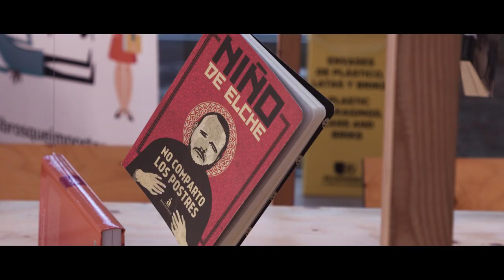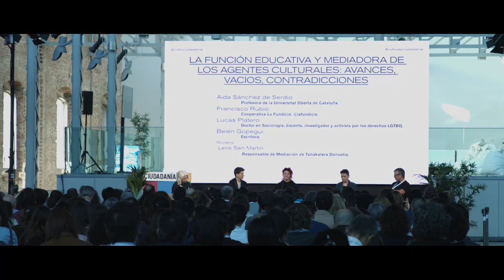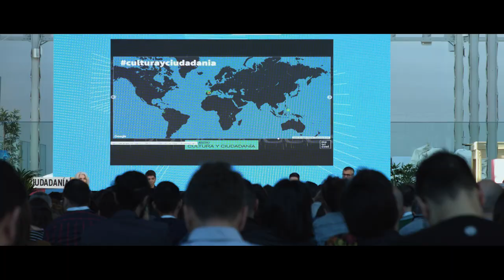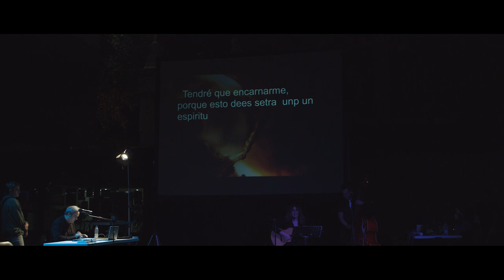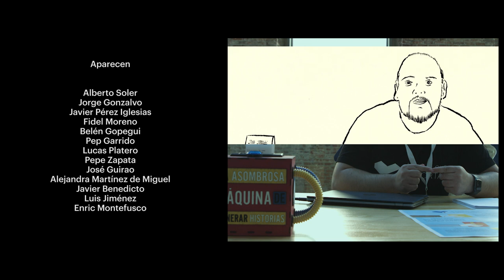Resumen 'IV Encuentro Cultura y Ciudadanía'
3 y 4 de octubre de 2018